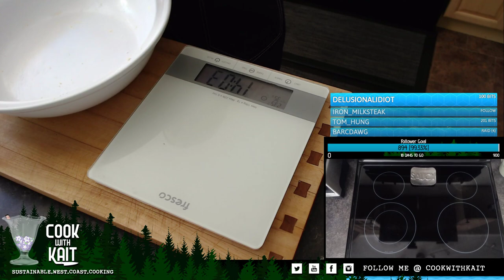Beef Cornish pasty with mushy peas and homemade beef gravy! Pecan pie for dessert!